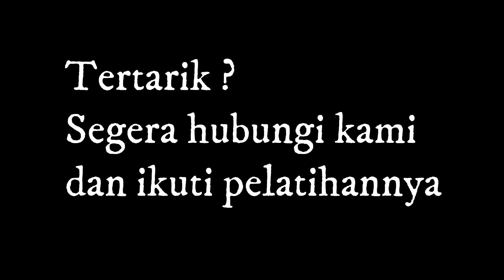Pelatihan Las SMAW Disperinaker (part2)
Pelatihan ini merupakan hasil kerjasama antara Disperinaker Kota Surabaya dengan Kampuh Welding Indonesia dalam rangka mencetak Welder Profesional untuk Indonesia